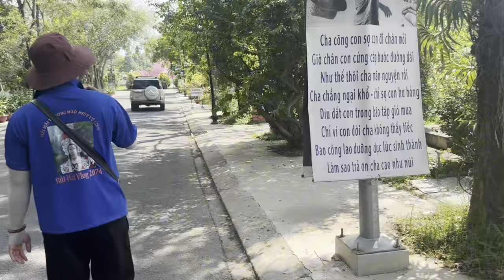Tới công chuyện Tại Mộ NSUT VŨ LINH”cô hôm kia xém choảng nhau”giờ đến Làm gì nữa đây?